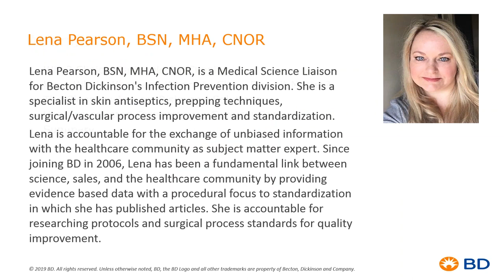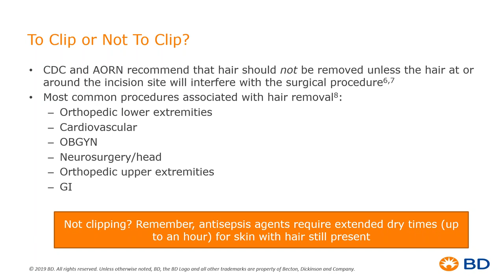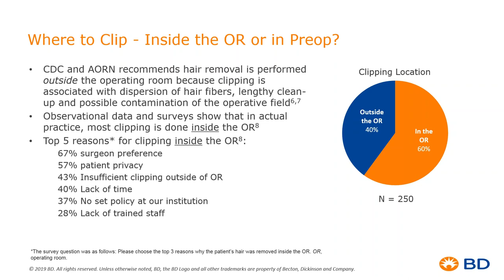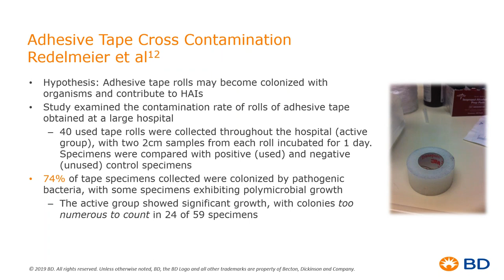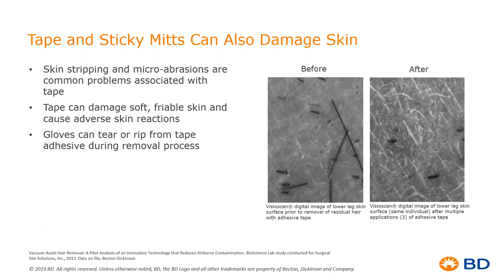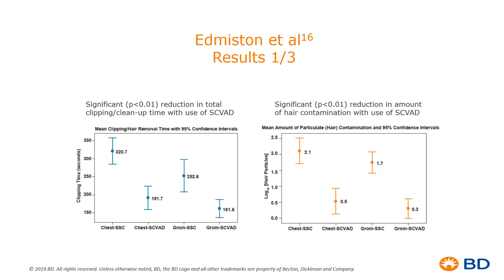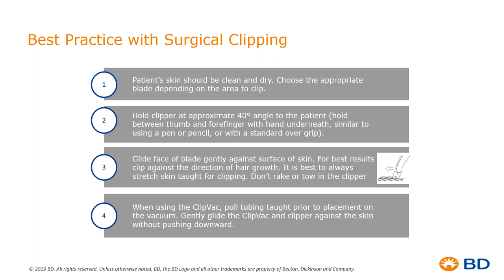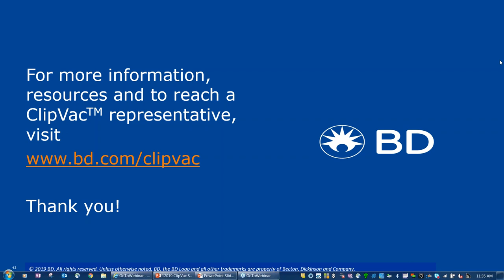Vacuum-Assisted Hair Removal In The OR; Value And Optimization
Vacuum-assisted hair removal (ClipVac™, BD) is a proven surgical hair removal method that eliminates the need to use adhesive tapes to collect dispersed hairs from the operative field. Lena Pearson, BSN, MHA, CNOR, Medical Science Liaison, Infection Prevention Surgical and Interventional Specialist for Becton Dickinson’s Infection Prevention Division, will review the rationale for surgical hair removal, the guidelines, data supporting the ClipVac™ system and tips to optimize its use in your OR.